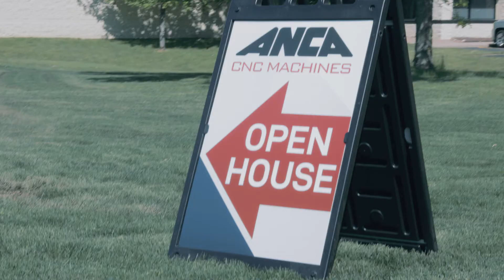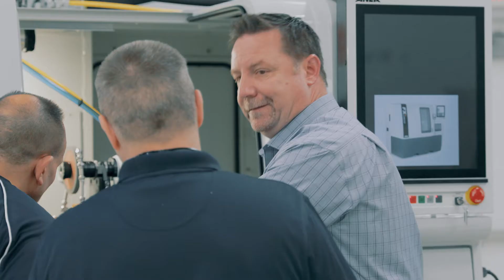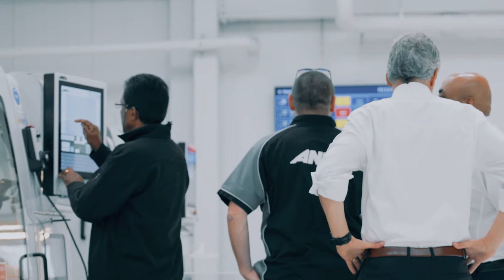ANCA USA Office Opening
On May 17 2018 we celebrated the opening of our new Wixom office.